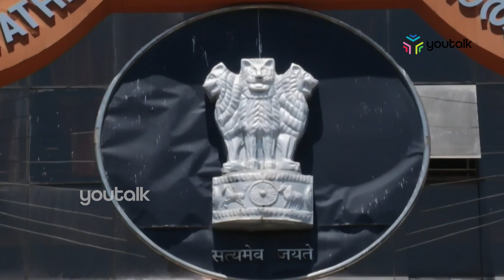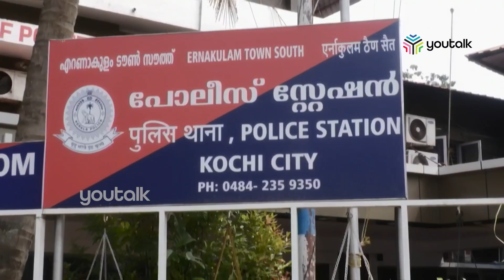സൈബി ജോസ് കൈക്കൂലി വാങ്ങി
ഹൈക്കോടതി ജഡ്ജിമാര്‍ക്കു കൈക്കൂലി നല്‍കാനെന്ന പേരില്‍ അഡ്വ. സൈബി ജോസ് കിടങ്ങൂര്‍ കക്ഷികളില്‍ നിന്നു പണം വാങ്ങിയതായി ഹൈക്കോടതി വിജിലന്‍സ് റജിസ്ട്രാറുടെ റിപ്പോര്‍ട്ട്. പണം വാങ്ങിയത് തെളിയിക്കുന്ന വസ്തുതകളുണ്ടെന്നും മൂന്ന്  ജഡ്ജിമാരുടെ പേരില്‍ പണം വാങ്ങിയതായി അഭിഭാഷകരുടെ മൊഴിയുണ്ടെന്നും  റിപ്പോര്‍ട്ടിലുണ്ട്.